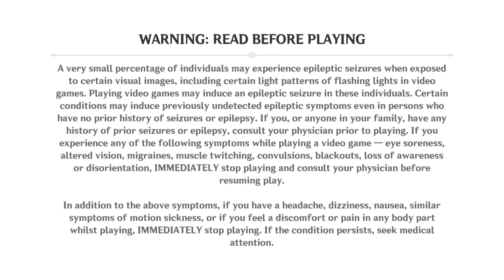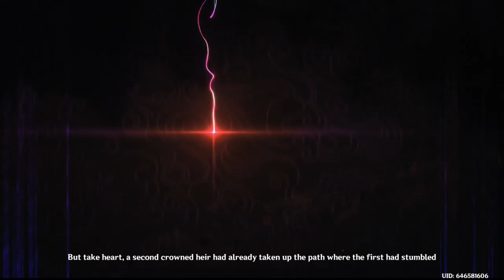Genshin Impact Pt.29 Archon Questing, Dailys, Bounties, and Resource Gathering!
Hello Everyone,

     My live stream was cut short due to a power outage, but don't worry! When the power came back on, I continued my live stream, but you'll see that in another video!

                                            LittleOne_17